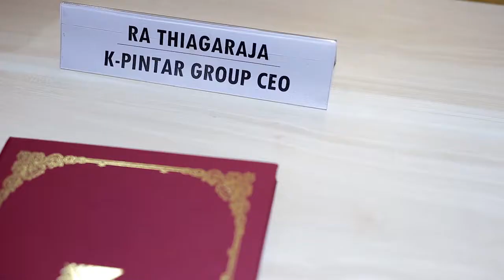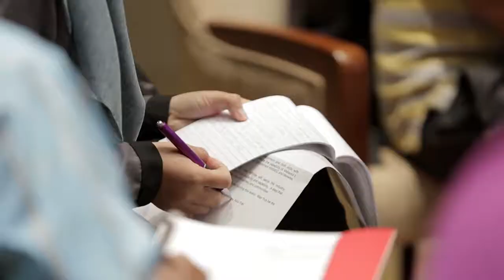K-Pintar Signs MOU with Kedah Industrial Skills and Management Development Center (KISMEC) HD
Kedah, June 2017, K-Pintar Sdn Bhd is partnering with KISMEC to provide industry driven certification that is globally recognized for Industry 4.0 training.